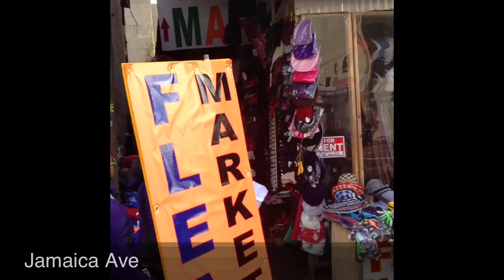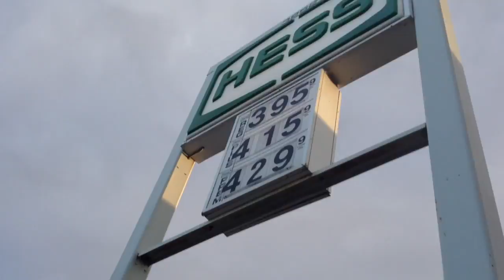GASPOCALYPSE: THE UNITED STATES NATIONAL GUARD STEPS FORWARD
The United StatesNational Guard steps forward to distribute fuel to New Yorkers suffering through the worst local energy crisis in memory.